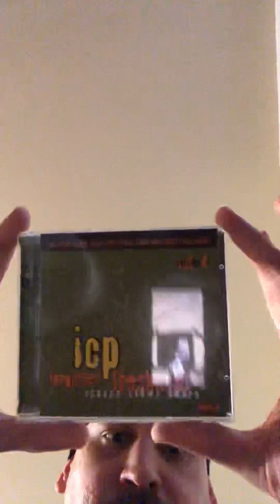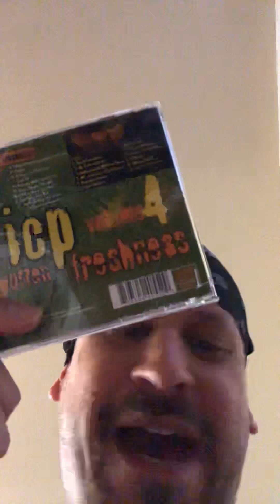Juggalo Life: Response To Child’s Play Ninja “Hate Mail” From Me